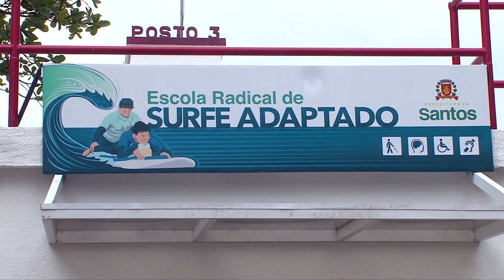Primeira Escola Pública de Surfe Adaptado do mundo é inaugurada em Santos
Primeira escola pública do mundo a contemplar pessoas com variados tipos de deficiência, a Escola Radical de Surf Adaptado foi inaugurada nesta quinta-feira (2) pela Prefeitura, no Posto 3, localizado na orla do Gonzaga, próximo à Rua Marcílio Dias. As inscrições são gratuitas e as aulas têm início na próxima semana.